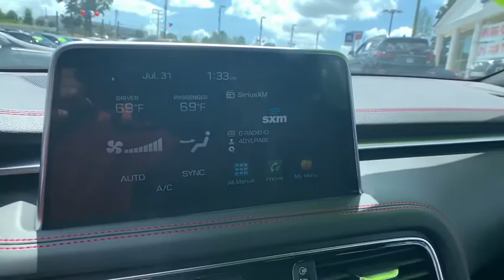2019 Genesis G70 Newnan, Peach Tree, Carrollton, Grantville, Palmetto, GA PH20547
Havana Red Used 2019 Genesis G70 available in Newnan, Georgia at  at Southtowne Hyundai Newnan. Servicing the Peach Tree, Carrollton, Grantville, Palmetto, GA area.
2019 Genesis G70 3.3T Advanced - Stock#: PH20547 - VIN#: KMTG34LE4KU022102

800 Bullsboro Dr.

2019 Genesis G70 4D Sedan 3.3T Advanced Elite Prestige & Sport Pkg Havana Red RWD 8-Speed Automatic V6brABS brakes Electronic Stability Control Front dual zone A/C Heated & Ventilated Front Bucket Seats Heated door mirrors Heated front seats Illuminated entry Leather Seat Trim Low tire pressure warning Navigation System Remote keyless entry Traction control.brbrTHIS VEHICLE INCLUDES THE FOLLOWING FEATURES AND OPTIONS: ABS brakes Electronic Stability Control Front dual zone A/C Heated & Ventilated Front Bucket Seats Heated door mirrors Heated front seats Illuminated entry Leather Seat Trim Low tire pressure warning Navigation System Remote keyless entry Traction control 15 Speakers 4-Wheel Disc Brakes Air Conditioning AM/FM radio: SiriusXM Android Auto & Apple CarPlay Anti-whiplash front head restraints Auto High-beam Headlights Auto-dimming door mirrors Auto-dimming Rear-View mirror Automatic temperature control Brake assist Bumpers: body-color Delay-off headlights Distance-Pacing Cruise Control Driver door bin Driver vanity mirror Dual front impact airbags Dual front side impact airbags Emergency communication system: Genesis Connected Services Exterior Parking Camera Rear Four wheel independent suspension Front anti-roll bar Front Bucket Seats Front Center Armrest Front reading lights Fully automatic headlights Garage door transmitter: HomeLink Knee airbag Memory seat Occupant sensing airbag Outside temperature display Overhead airbag Overhead console Panic alarm Passenger door bin Passenger vanity mirror Power door mirrors Power driver seat Power passenger seat Power steering Power windows Radio: AM/FM/HD Radio/SiriusXM Lexicon Audio Rear anti-roll bar Rear reading lights Rear seat center armrest Rear window defroster Security system Speed control Speed-Sensitive Wipers Split folding rear seat Spoiler Steering wheel memory Steering wheel mounted audio controls Tachometer Telescoping steering wheel Tilt steering wheel Trip computer Turn signal indicator mirrors Variably intermittent wipers and Ventilated front seats.brbrWe offer market based pricing so please call to check on the availability of this vehicle. We will buy your vehicle even if you do not buy ours. Open 7 Days a Week to Serve you. 9-8pm M-F 9-7pm SAT SUN. 1-5pm. SouthTowne is a family owned and operated full-service dealer serving the communities of Newnan Peachtree City Carrollton Griffin LaGrange Columbus Union City Morrow Riverdale Fayetteville and the rest of Greater Atlanta for more than 25 years. We are 100% committed to ensuring this will be the most pleasant car-buying and ownership experience youve encountered. We look forward to the opportunity to earn your business.brAwards:br  * 2019 KBB.com 10 Favorite New-for-2019 Cars   * 2019 KBB.com 10 Best Luxury Cars Under $35000